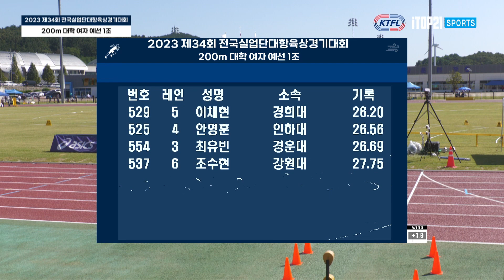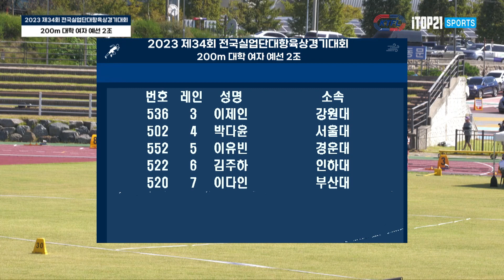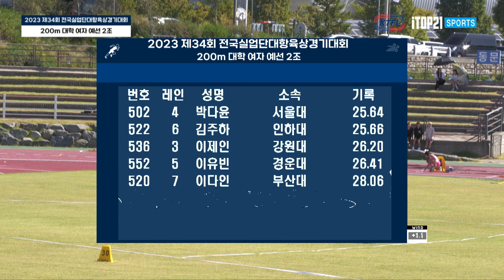200m 여자 대학 예선ㅣ2023 제34회 전국실업단대항육상경기대회 & 제2회 전국대학육상경기대회 in 서천종합운동장 - 23.09.08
200m 여자 대학 예선ㅣ2023 제34회 전국실업단대항육상경기대회 & 제2회 전국대학육상경기대회 in 서천종합운동장 - 23.09.08